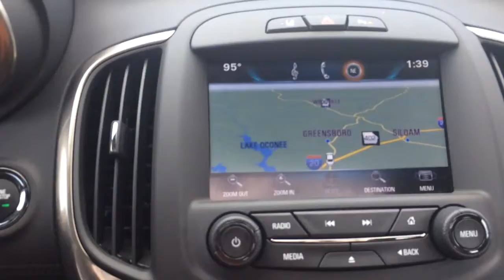2016 Buick LaCrosse walk around